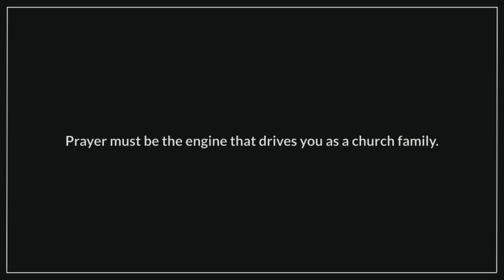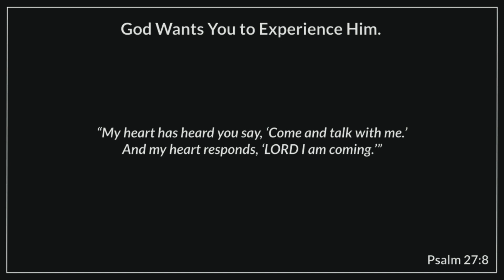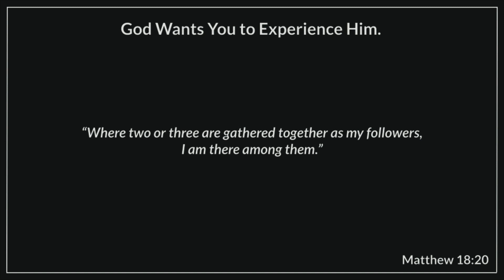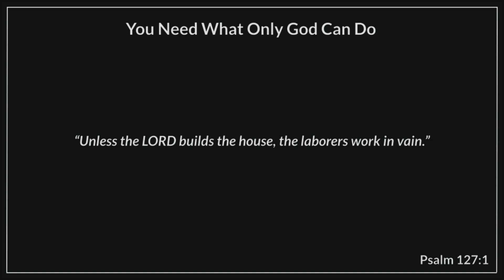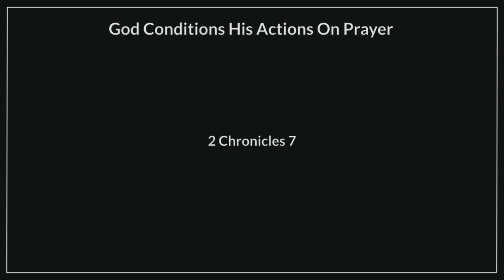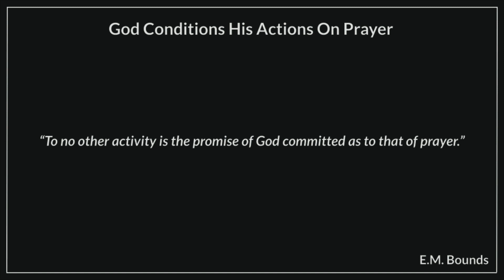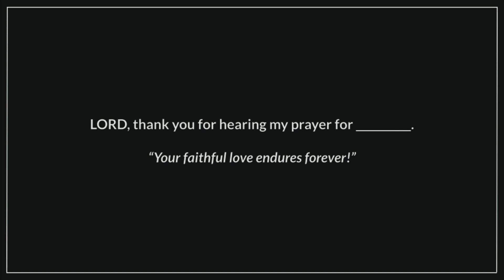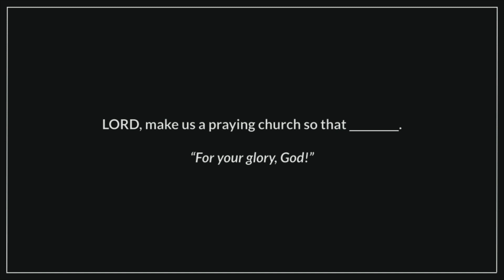January 21st, 2024 - A Praying Church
A Praying Church

Jeremiah Porter - Regional Director - The 6:4 Fellowship

Prayer must be the engine that drives us as a church family. Everything we need, every kind of spiritual breakthrough we long for only God can do, and He has promised to respond when we pray.